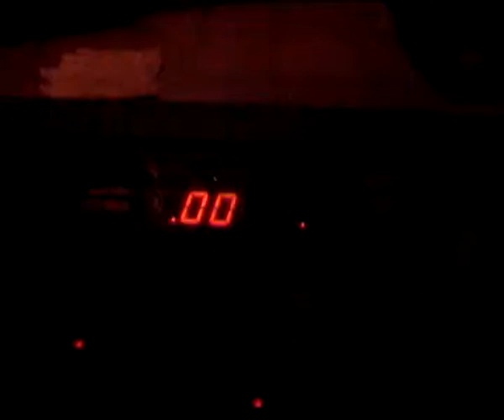Причина №1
на ви едни феолетови генерали ,на ви хармс ,на ви ...де да знамн кво